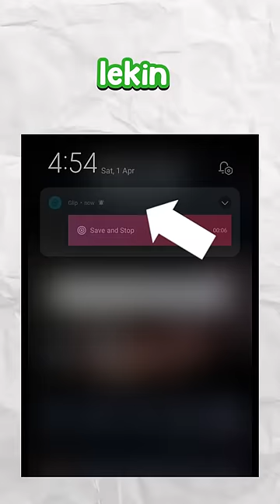I Broked Phone For Ultra Realistic Graphics Minecraft...